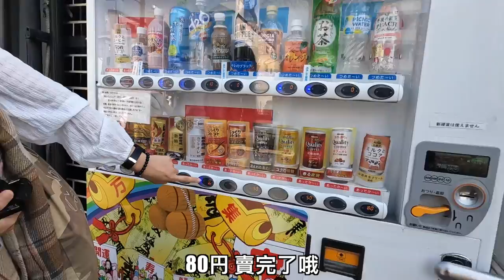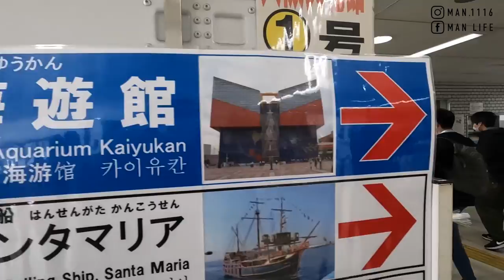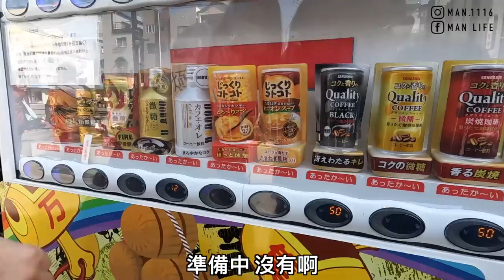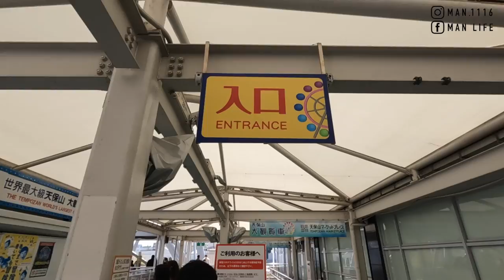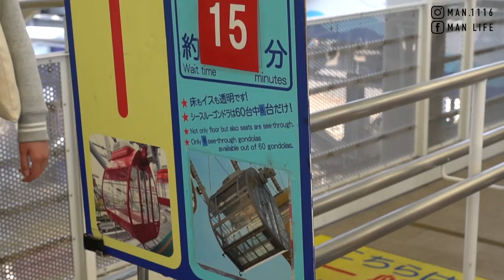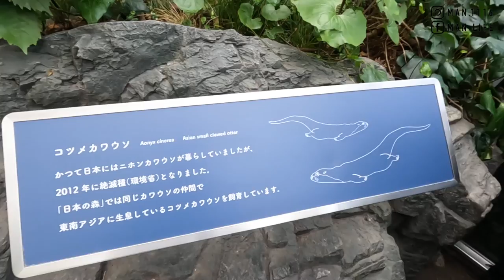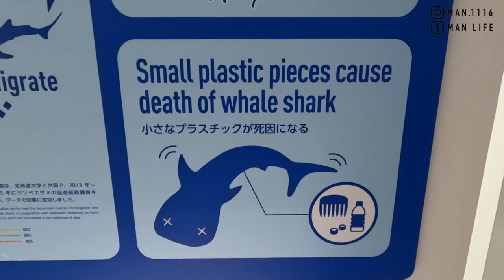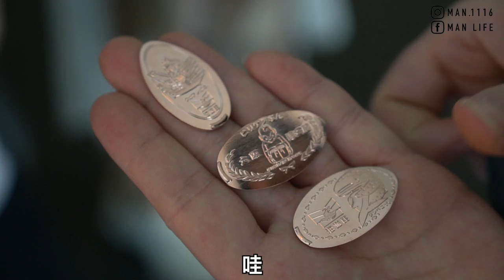【日本2】大阪海遊館一日遊 ｜鯨鯊 摩天輪 LEGO Japan Osaka Kaiyukan one day tour 《阿滿生活｜日本》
1.日本
2.大阪
3.海遊館
4.摩天輪
5.鯨鯊

【影片清單】

【拍攝工具】

▸相機：IPHONE11
▸相機：Gopro Hero 10
▸相機：Sony A6500
▸鏡頭：Sony E 16-55mm F2.8
▸空拍機：DJI mini 3 pro
【剪輯工具】

MacBook Pro：
▸Final Cut Pro X
▸Photoshop CC
▸Keynote
【聯絡阿滿】